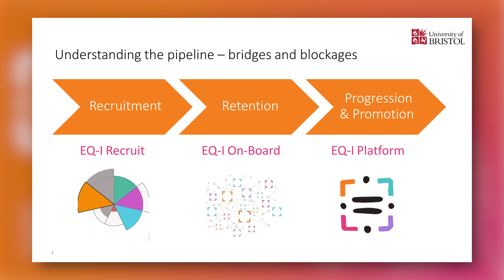Supporting equality in the workplace - Prof Roberta Guerrina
One of the main places people encounter discrimination is in employment. Working with employers is key to helping build a better and fairer future.

In this video, Robert Guerrina shares how her spin out company EQUAL In-sight helps organisations to embed equality and inclusion into their everyday policies and practices.

EQUAL In-sight is a first for the University of Bristol – the first spinout company to come out of the social sciences, demonstrating the impact research from social sciences can have in the world.

EQUAL In-sight was developed during the time of the ARC Accelerator program, which helps academics to build sustainable and scalable business models.

About EQUAL In-Sight
EQUAL In-sight works with organisations to identify the gaps in social networks, policy and governance that engrain inequalities within the structure of organisations. By identifying these gaps, their experts can use social science methods to interpret the systems that lead to issues like gender pay gaps, inequalities in progression, retention, promotion and training.

About the ARC Accelerator program
The ARC Accelerator is a first-of-its-kind opportunity specifically designed to help SHAPE (Social Sciences, Humanities and the Arts for People and the Economy) academics and researchers to develop ideas based on their research into businesses or ventures to help people, society and the economy.

and follow the discover, launch, accelerate, scale pathway to support your impactful projects.

Commercialising research at the University of Bristol
The commercialisation team helps the University of Bristol achieve real-world impact through executing licensing deals and forming spin-out companies. With 2 DREI specialists in Arts, Law and Social Sciences, they can help you create impact at scale from your research.